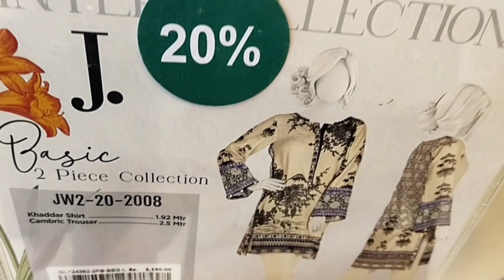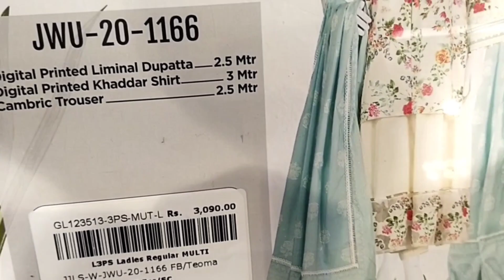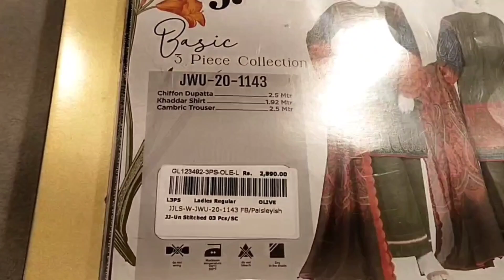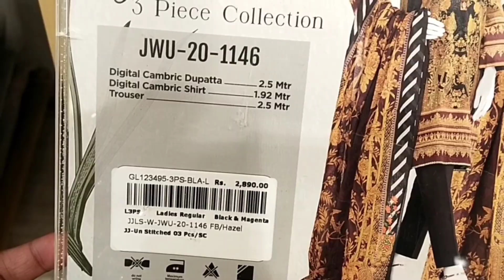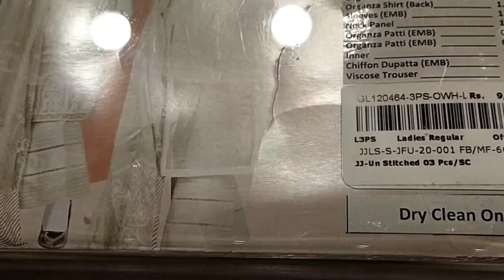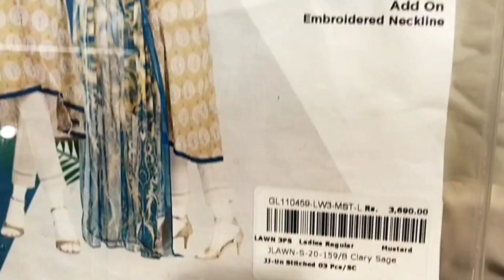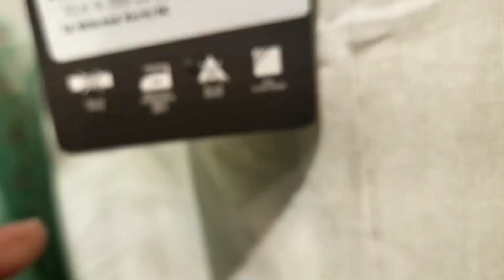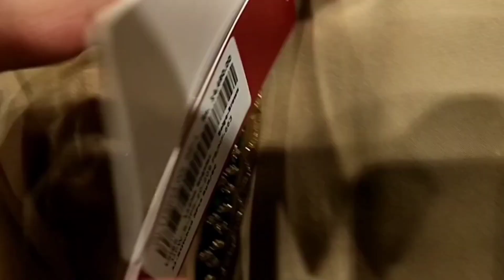i visit j.junaid jamshed outlet visit on jinnha day offer /MeriumAhmad